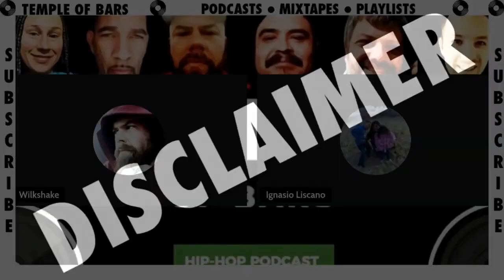Fom Uniek One STEVIE STONE and CES CRU Strangulation Temple Of Bars Podcast Clip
Brendon Wilkie aka Wilkshake is a cook and artist from British Columbia, Canada.

He plays bass and sings in a rock band titled The Dysfunctions. You will see live jams and shows from this band on this channel. The band consists of Toby (Lead) Phil (Rhythm) Lucas (Rhythm) Paddy (Drums) Wilkshake (Bass and Vocals).

Wilkshake hosts and co hosts a couple podcasts too:

Temple Of Bars Podcast is a hip hop all request program that is live on this channel and the @templeofbars channel and the @prestosunderground channel every Tuesday at 8:30 PT. The hosts are Wilkshake, Ignasio, Chuck, Joe and Presto from Presto's Underground with Chelsea producing. Send your request with a $5 donation to the paypal handle @conshinzyoutube to request a track.

Request Fest is an all request rock show hosted on this channel and the @Presto-Ernesto channel every Wednesday at 7pm PT. The hosts are Presto and Wilkshake with Chelsea producing. Send your request with a $5 donation to the paypal handle @conshinzyoutube to request a track.

Wilkshake is the proud owner of @McWilkies food trailer in Port Alice, BC, CAN. Come down for a McWilkie Burger sometime! You will see food content from this food truck on this channel as well.

Wilkshake is also an emcee and musician. You can find all of his music for free at wilkshake.bandcamp.com.

Wilkshake is an avid golfer and played on the Top Flite Junior Tour during high school and golfs with his son all the time. You will find golf content on this channel as well.

Wilkshake aka Conshinz is also a published poet and you can buy his books on amazon, Barnes and Noble, Target and Walmart. This poetry is not for the sensitive. Fair warning.

Brendon is a family man. Him, his wife and his son run their business and are totally independant.

@realwilkshake on Instagram
@brendonjwilkie on X
@mcwilkies on facebook and instagram
@mcwilkies on Instagram
@templeofbars on Youtube
@mcwilkies on Youtube
@prestosunderground on Youtube
@presto-ernesto on Youtube